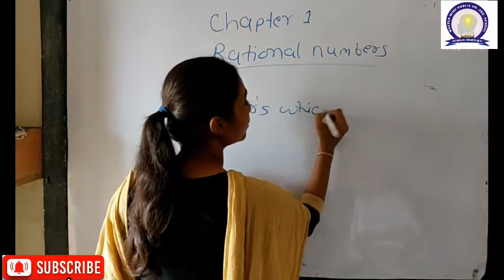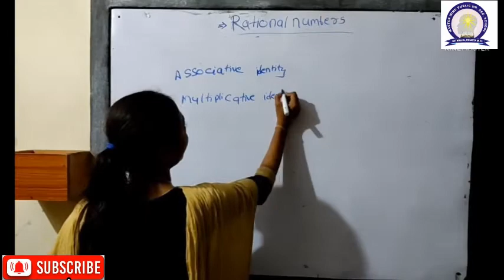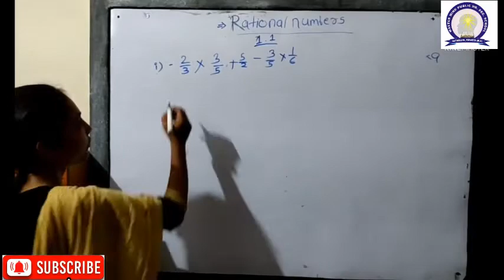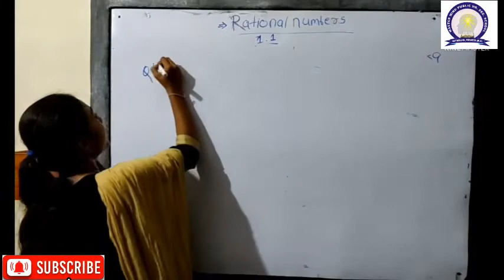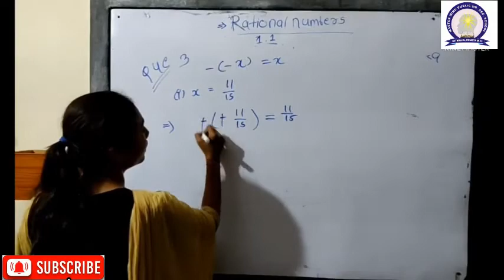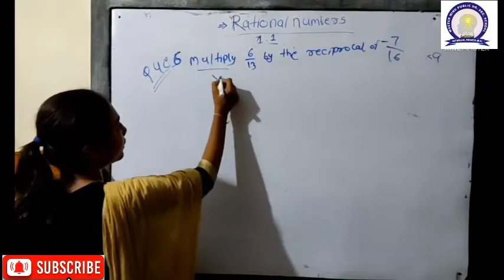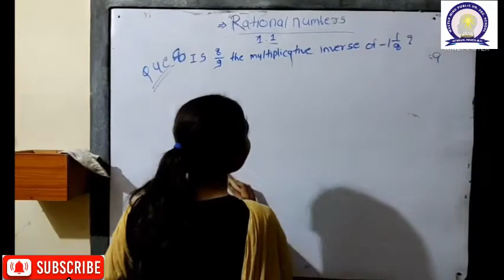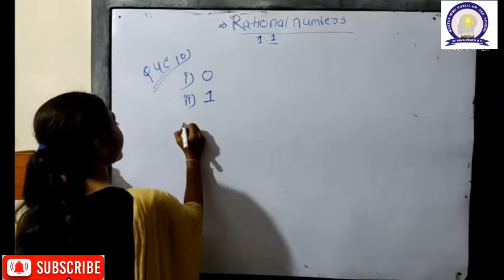Master mind public school pipariya Class 8th Maths Chapter 1 Rational Number Exercise 1.1